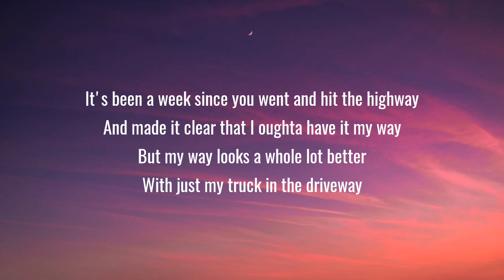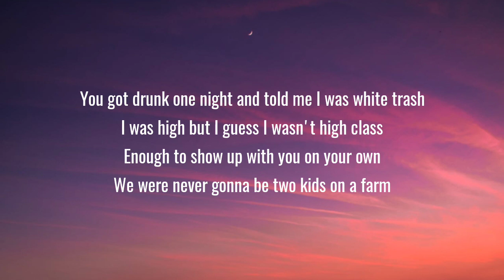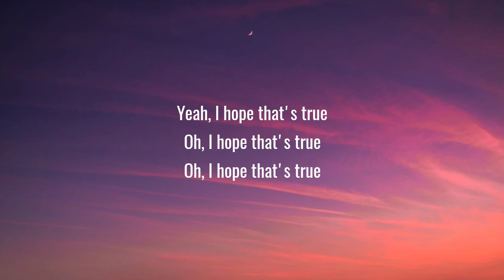Morgan Wallen - Hope That’s True (Lyrics)